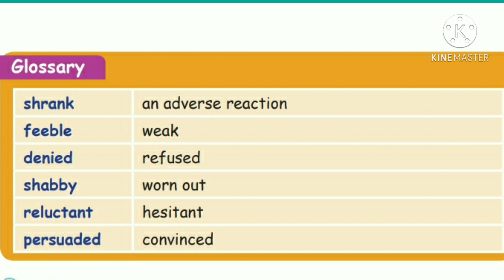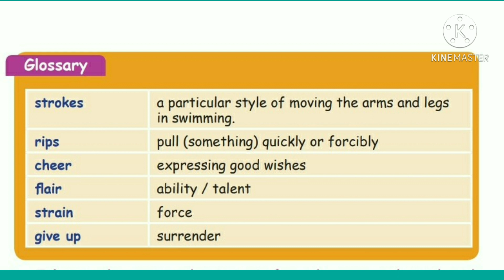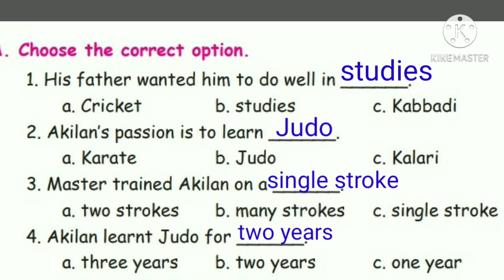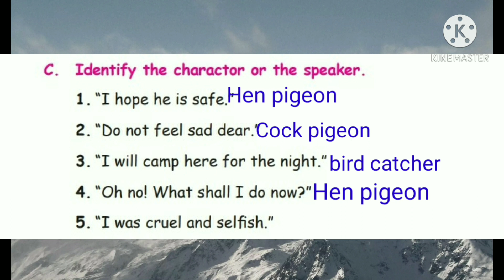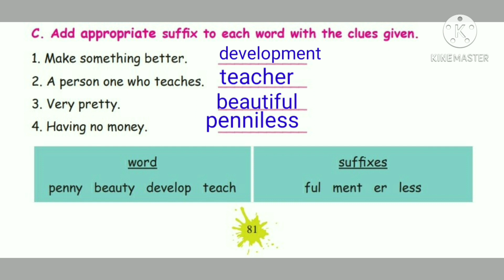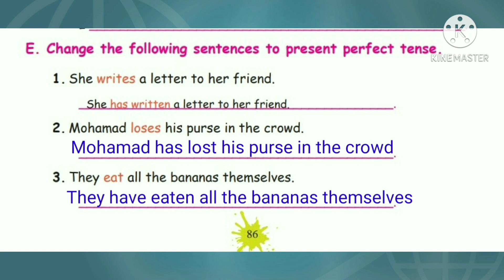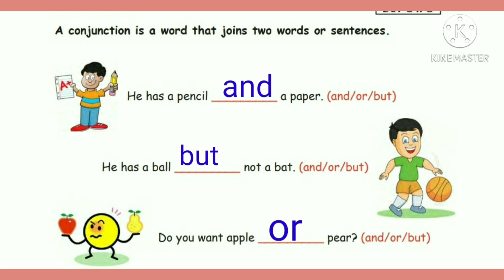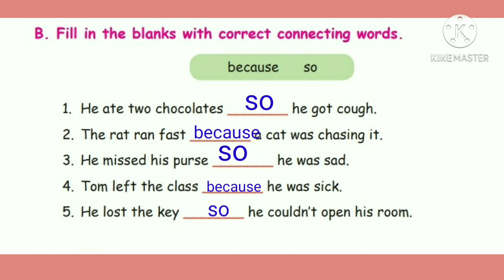| 5th Std | English | Term-II | One word ( Revision ) |